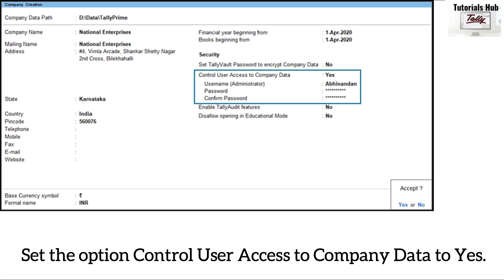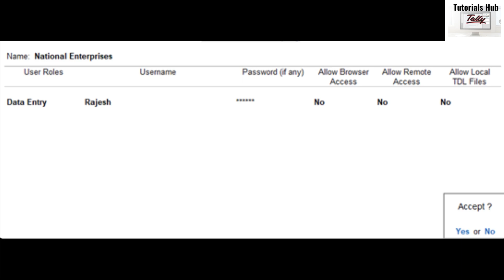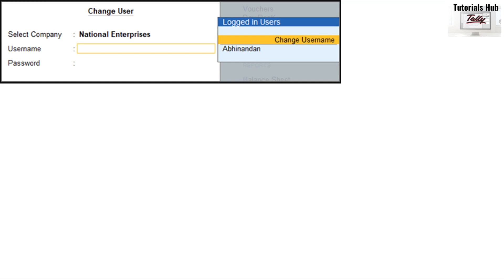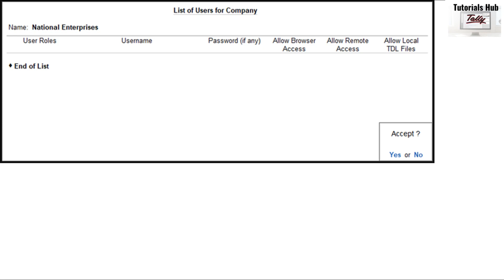How to Enable Security & Control User Access in Tally Prime (2023)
This video will help you to get knowledge about How to Enable Security & Control User Access in Tally Prime (2023) for Beginners. Tally Prime is The Upgraded Version Of Most Popular Accounting Software Tally ERP 9.Watch This Video And Learn How to Enable Security & Control User Access in Tally Prime (2023) for Beginners simply.Do listen the full video and get clarity.

Tally is the world's fastest and most powerful concurrent Multi-lingual business Accounting and inventory Management software. Tally.Erp 9 designed exclusively to meet the needs of small and medium businesses, is a fully integrated, affordable and highly reliable software.